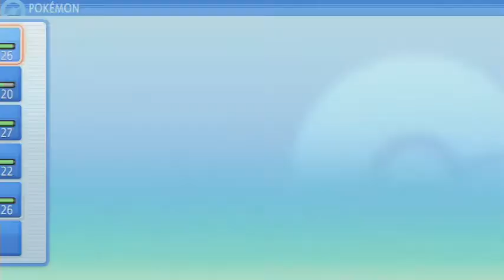Pokémon Brilliant Diamond NUZLOCKE -22- DOWN, DOWN, DOWN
Join us for another exciting episode of Side by Side Plays, starring Shikuquaza, 7NATS, and ZGPilot!